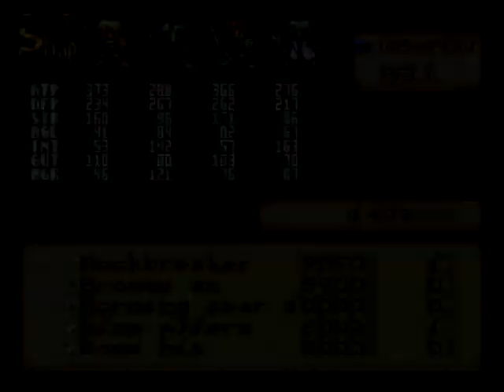Let's Play Lufia II (Blind) Part 38: Place Your Bets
After finally getting our ship, what better to do than to go and do some gambling.